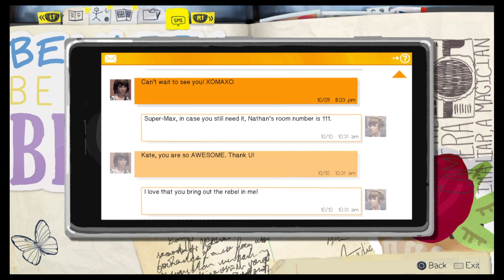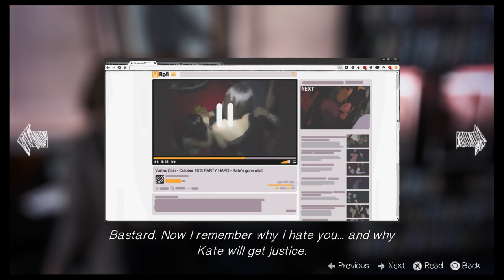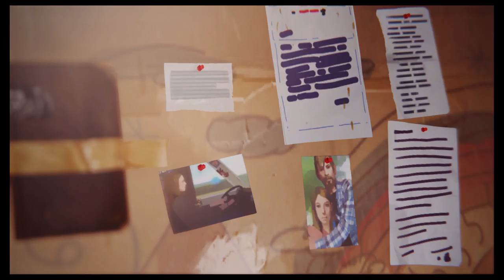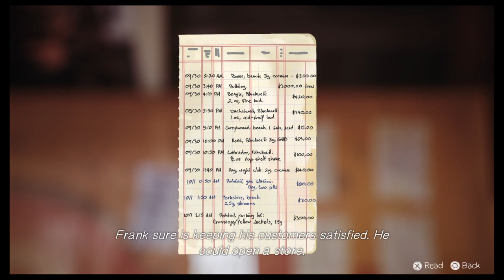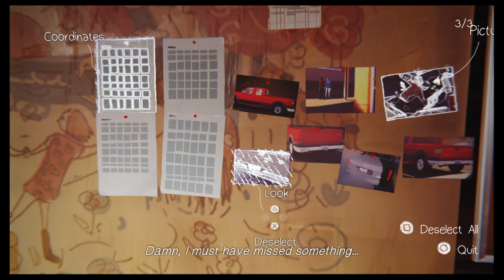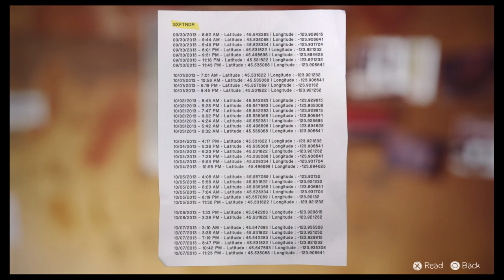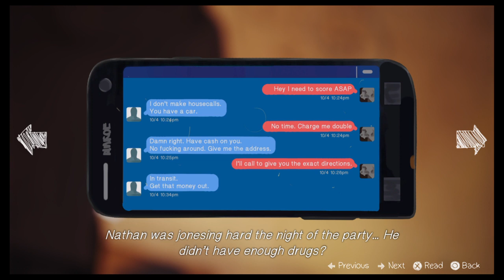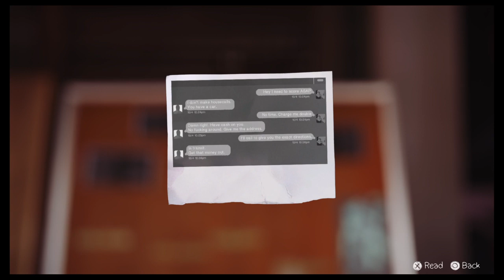Let's Play Life Is Strange™ Episode 4 Part 2 Warren goes Ape (With Commentary)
During their hunt for Rachel, Max and Chloe have a run in with Nathan but Warren steps in to put him down like the mad dog he is. Afterwards, we tie everything together to get a solid lead which takes us to a place that seems like it came straight from a horror movie. Enjoy the show guys.